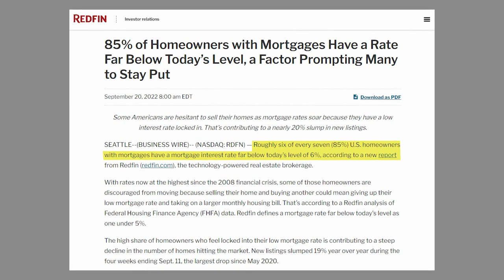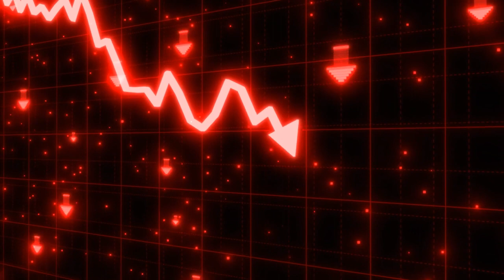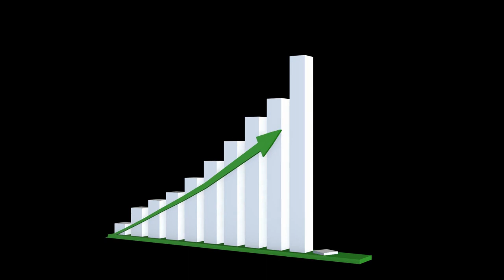2023 Housing Market Predictions | Iowa City Area Real Estate Market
Let's dive into my housing market predictions for the 2023 Iowa City area real estate market! Interest rates have jumped up, inventory is down, new build starts are sputtering, a segment of buyers is seriously struggling and a significant portion of home owners are essentially "locked" into their current homes. Find out what I think it all means. If you're thinking about buying or selling a home in Iowa City, Coralville, North Liberty, Tiffin or the surrounding areas this is the real estate market forecast video for you because real estate is hyper local--national real estate news gets attention, but the inner workings of your local market is what should matter to you for making smart real estate decisions!

⭐️ Looking for a Realtor®? Read my reviews here!
✅ Thinking about RELOCATING? Be sure to download my free Iowa City area relocation guide
Thinking about buying a house? Grab your FREE Home Buyer's Guide here:
✅ Thinking about BUYING a home in the Iowa City area? Grab a copy of my home buyer guide here!
Thinking about relocating or selling real estate in the greater Iowa City area?
✅ Thinking about SELLING a home? Grab a copy of my home seller guide here!

LET’S CONNECT!